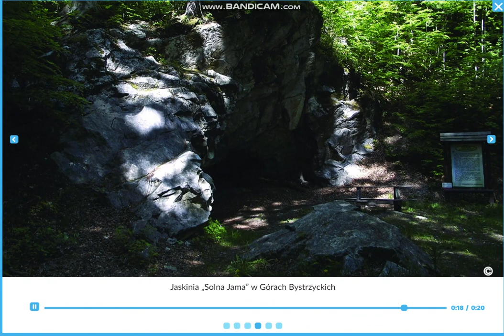Pomniki przyrody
Materiał edukacyjny wydawnictwa WSiP
Szkolni Przyjaciele kl. 2 cz. 2